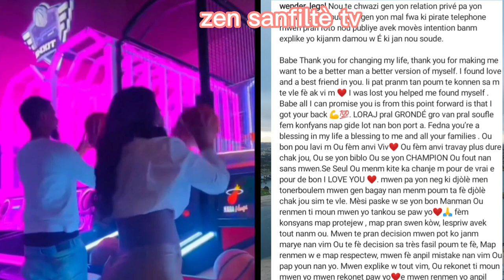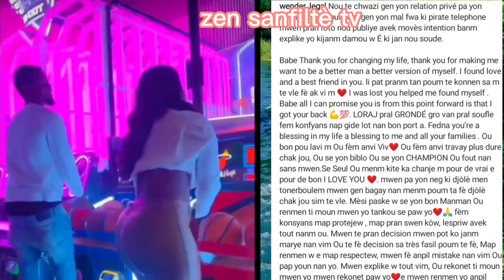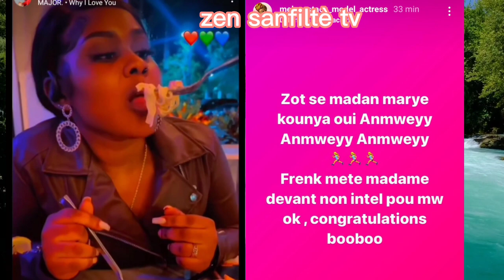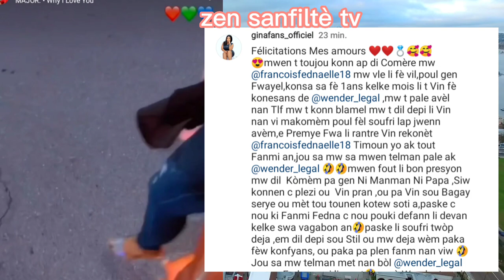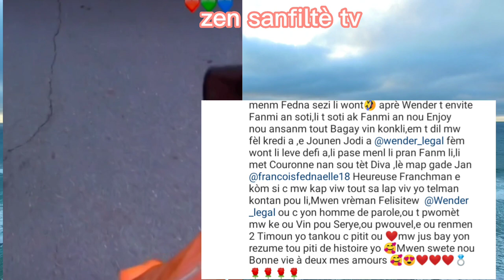Fednaelle ak Maril bloke internet la ak video Mariage yo 💍❤️👰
fednaellefrançois abone_like_pataje dorah Fednaelle François Jenny Queen blondedy Ferdinand live zen / Fednaelle ak Maril bloke internet la ak mariage yo a